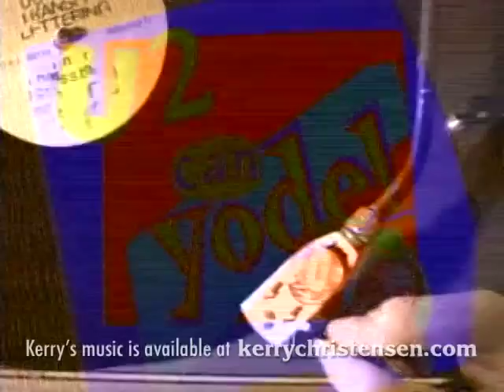Funny Yodeling Videos - Kerry Christensen - yodeler yodelers yodel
Kerry Christensen is not your typical yodeler.  His concerts and events this year will take him to as many as 23 US states and two or three countries internationally.  Kerry spent two years in the country of Austria right out of high school.  There he became interested in the Alpine yodeling art.  After mastering this difficult medium he was asked in l983 to move his six member family to Orlando, Florida and use his yodeling skills at Walt Disney World's Epcot Center.  He performed there for almost seven years until 1990.

Today Kerry performs at all kinds of state fairs, corporate events, festivals, and community concerts.

 He recently lent his unique classical yodeling talent to a full-length Disney animated feature called "Home on the Range."

Kerry is perhaps the only full-time yodeler in the world that specializes in all styles of yodeling.  He can be strictly Alpine, or he can put on his Stetson hat and do an all-cowboy yodeling show.  However, many of Kerry's fans say that their favorite show is when Kerry mixes up the styles.  You will hear cowboy, Alpine, Cajun, Latin, Jewish, Hawaiian, jazz, classical, and his always popular mouth trumpet and humorous chicken yodeling renditions.